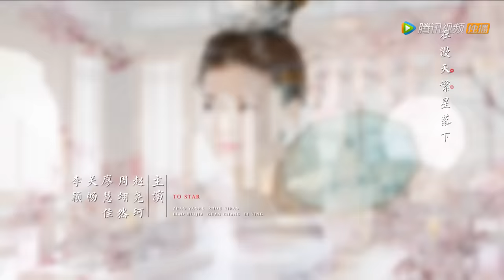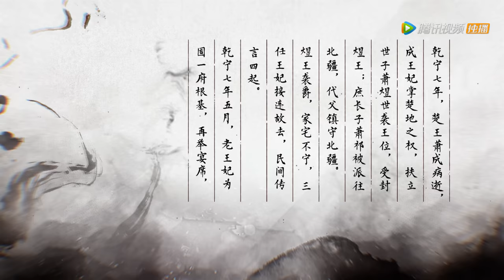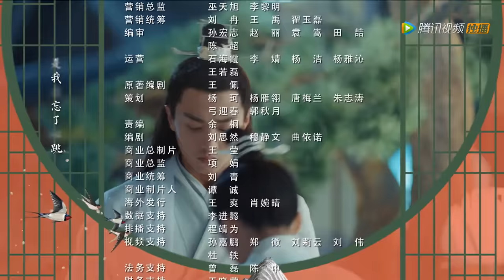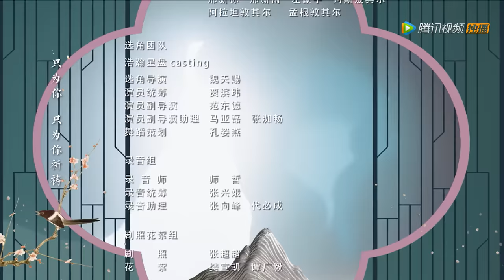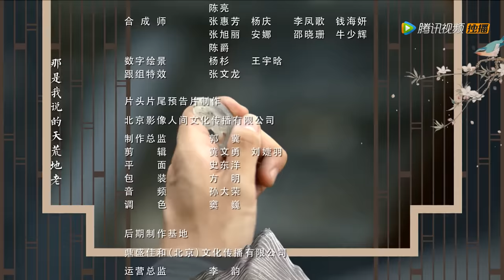ENG SUB【凤归四时歌 The Legend of Jinyan】EP01 | 素锦与煜王第一次见面就接吻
《凤归四时歌》讲述了武将之后闻素锦被指婚给当朝亲王萧煜，她因不想入宫便连夜逃婚，由姐姐闻素语替嫁。阴差阳错闻素锦获得梦见未来的能力，梦到替自己嫁为王妃的姐姐惨死，决定化名锦言成为宫女入宫拯救姐姐。在伺候当朝亲王萧煜过程中与其斗智斗勇，暗生情愫…素锦一边在揪出王妃危机背后的真凶，一边又夹在煜王和锦王兄弟之间，经历种种误会，上演了一幕幕啼笑皆非又虐心的故事。
▶6月19日首播，每周五六日晚八点更新两集
▶主演：许雅婷，陈靖可，张赫，赵尧珂